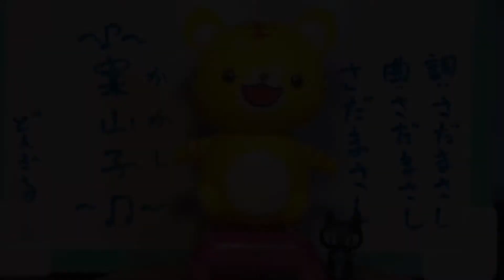037曲目 案山子（かかし） / さだまさし ギター 弾き語り cover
トークはいらない！歌だけ聞きたい！って方は1:17トラを見てください。

時期が時期なので、「防人の詩」にしようかと思ったんですが、まだ自分には早いって思ってしまったので「案山子」にしました。この曲は、すごく歌いやすかったですが、なんか出来上がったのを聞いてたら、じ～んとしてしまいました。自分の歌なのに・・・ちょっと病んでるのかなあ

無料ギターコード譜｜歌詞検索サイト！ - J-Total Music
【初心者向け（簡単コードで作成）】とか・・・